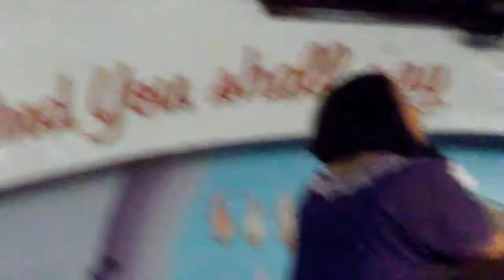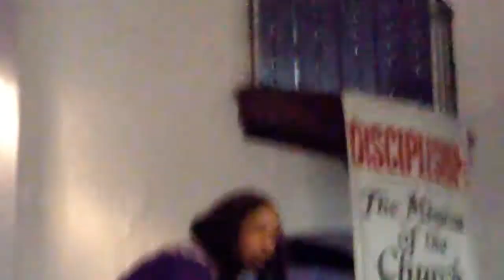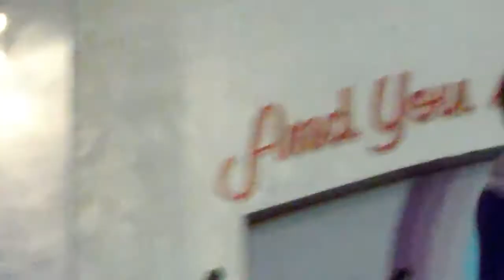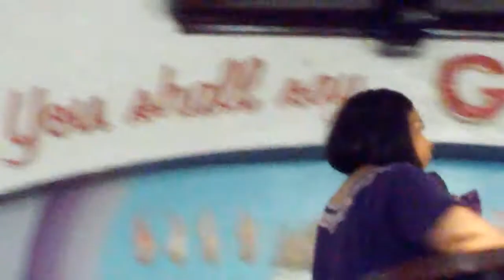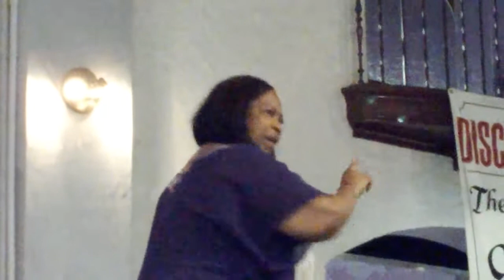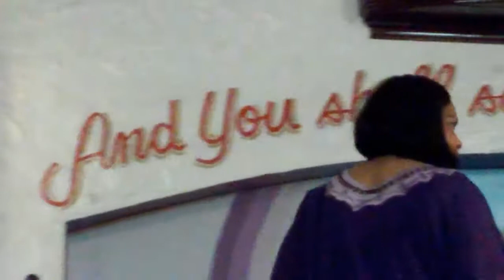Hear My Voice "My Sheep" Part 2 of 2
@ The Miracle Center With Bishop Corletta J Vaughn 6/25/17 Sunday 11am Service